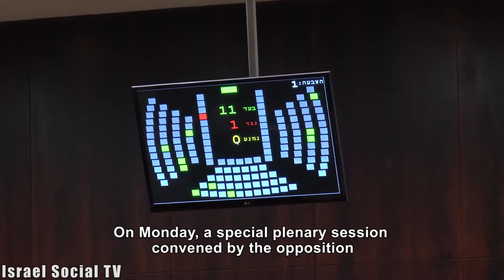They Shall Make Peace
This was supposed to be the busiest offseason in Knesset history. On Monday,(7.4.2014) a special plenary session convened by the opposition following the failure of negotiations. Indeed, we are currently hearing the voices of the appeasers from the negotiating room, but the direction is clear. The emergency meeting of the opposition was not successful in drawing the convoy of MKs who utilized the Knesset break and went on vacation abroad. But the importance of the session lay in the discussion of Israel's national interest for peace, even if the coalition sees negotiations as something to avoid.